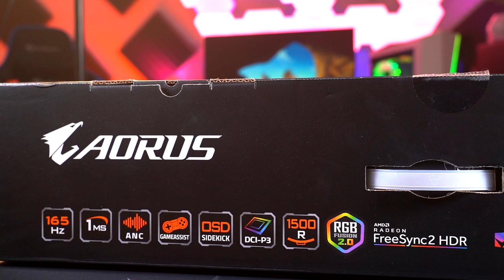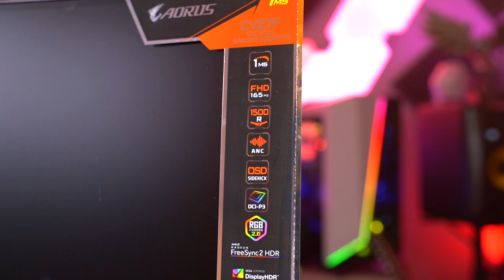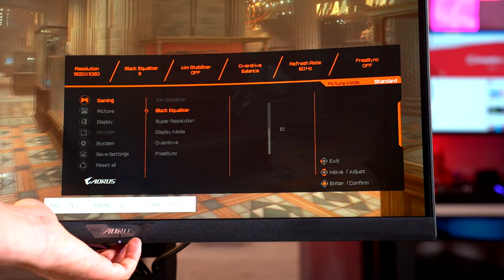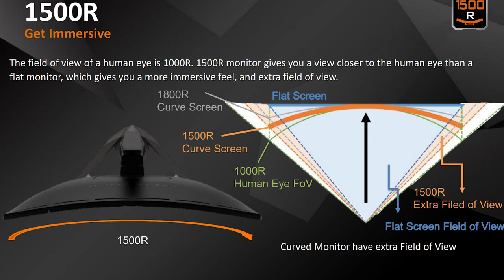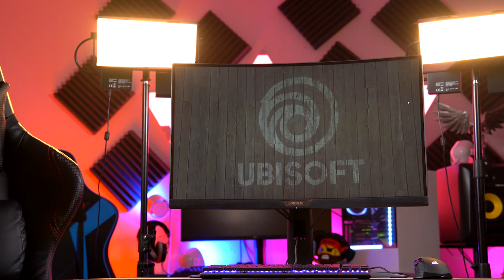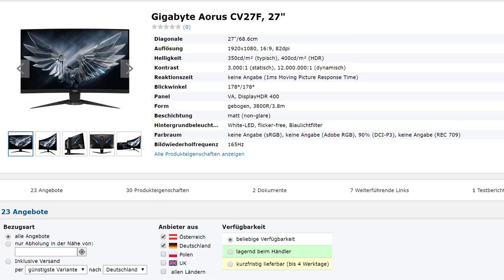Sind CURVED MONITORE besser fürs GAMING? AORUS CV27F im Test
Bei Gaming Monitoren hat man die Wahl zwischen einem normalen, flachen oder einem curved Monitor! Ich habe einen epischen curved Monitor für euch getestet und in diesem Video gehen wir am Beispiel des AORUS CF27F der Frage auf den Grund, ob curved besser ist!

Für ALLE, die MEHR PIXEL wollen

++ Monitor Empfehlungen ++

SEHR günstiger curved Monitor
Die Legende
144 Hz WQHD
SCHNELLSTER E-Sport Monitor

++ Die HEILIGEN Produkte der RGBIBEL ++

✗ günstige RGB Lüfter
✗ günstige RGB Stripes
✗ günstige RGB Gaming Maus
✗ günstige RGB Tastatur
✗ günstiges RGB Case
✗ Premium RGB Case
✗ günstiger RGB RAM
✗ PREMIUM RGB RAM

++ Social Media ++